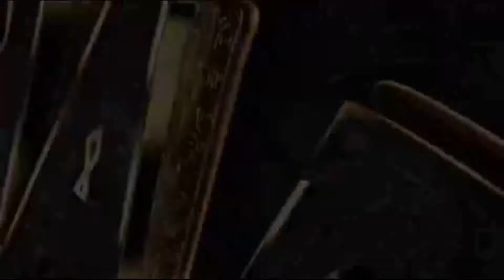CHALLENGE DHAAWAC MADAXA AH GAARSIIYAY